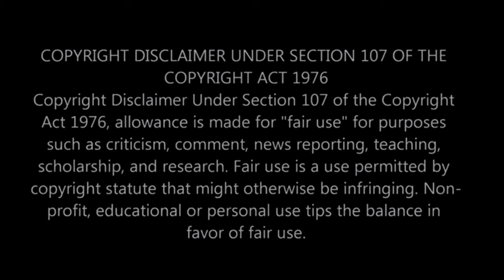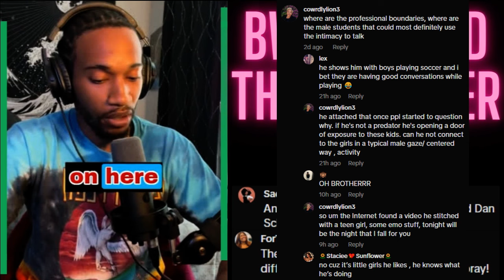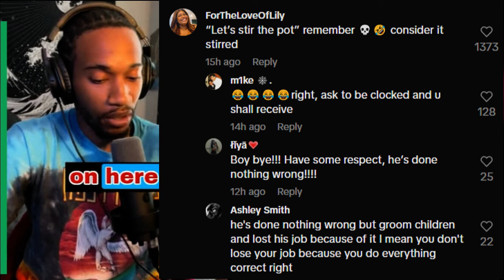|Update 3| They Wished On His Down Fall And Won